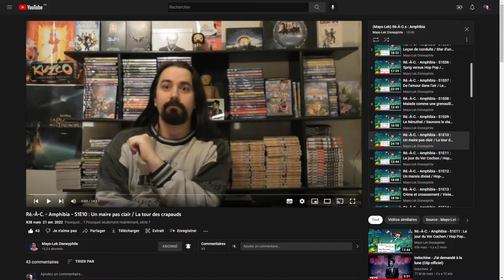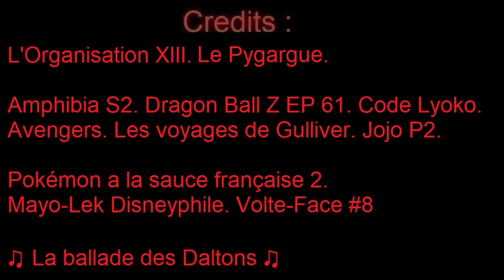Analyse à Chaud Amphibia S2 EP 3 : La ballade de Hopediah Plantar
Je sais que la minia a le titre abrégée, ca passait mieux comme ça.

Système de Notation : Neutre = Bien.

(Cette vidéo contient un point de vue complètement subjectif sur le sujet.)

amphibia est une série appartenant à disney.